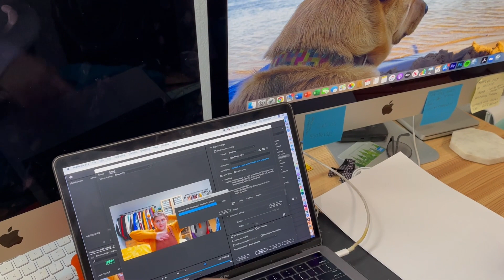Endometriosis Surgery Vlog II Surgery during COVID, Healing, Do I have endo?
This is the third video of my endometriosis series that is going on my channel documenting my surgery and recovery. This is all my surgery vlog. and how I was feeling during this process.
Tic tok: meganlaurel19